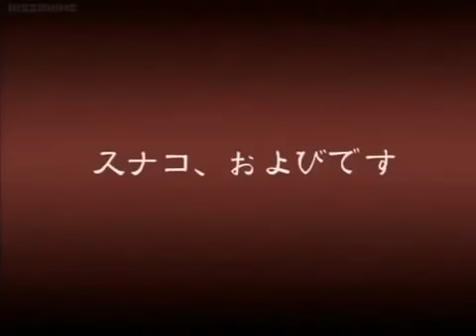Wallflower Episode 4 english dub